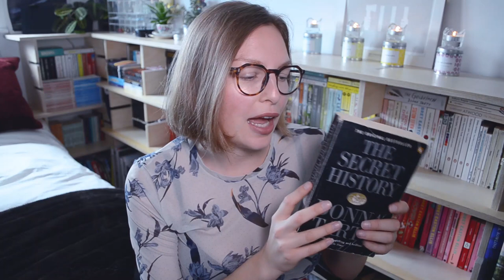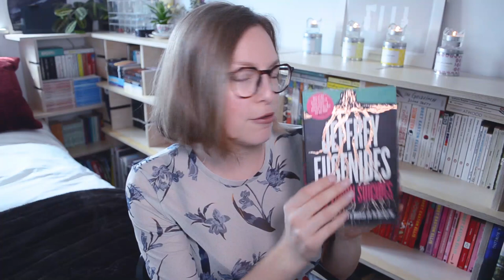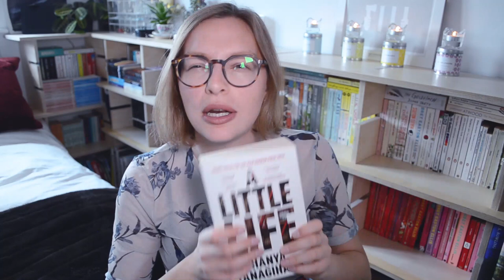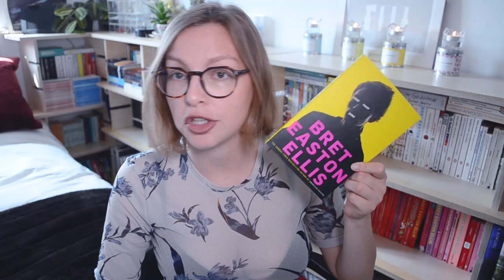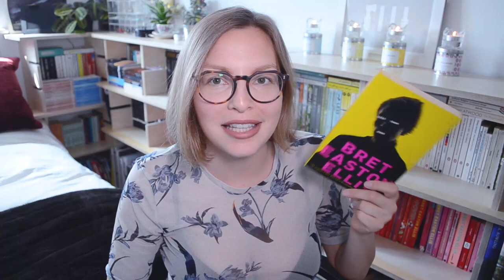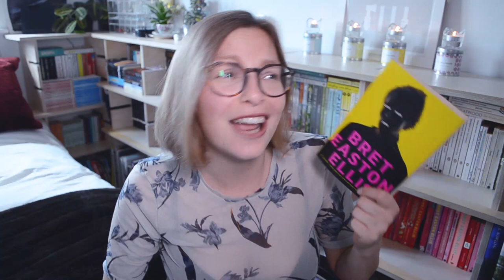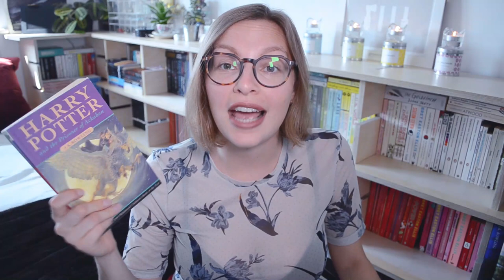My All-Time Favourite Books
All ★★★★★|★★s

0:00 Intro
0:45 The Secret History by Donna Tartt

2:35 The Virgin Suicides by Jeffrey Eugenides

4:11 A Little Life by Hanya Yanagihara

6:20 Less Than Zero by Bret Easton Ellis

9:07 Harry Potter and the Prisoner of Azkaban by J. K. Rowling